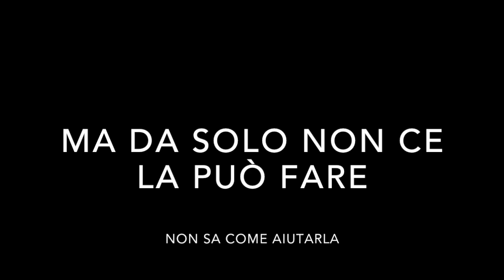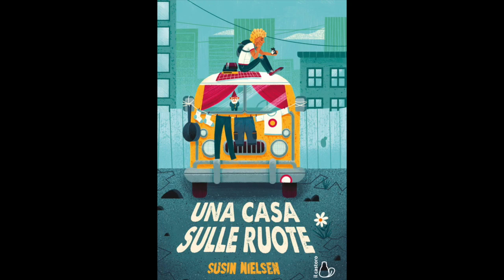UNACASASULLERUOTE; Tagliabue; 2D Traversi; Meda